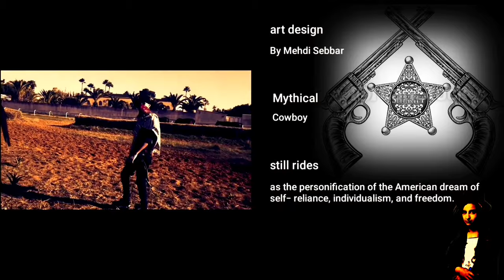Painting Native American indian on jeans / channel